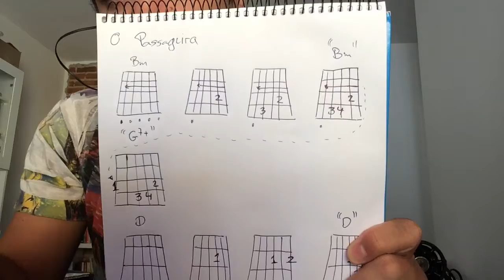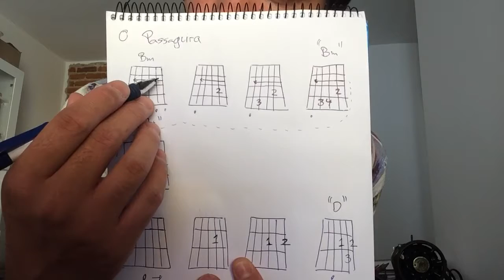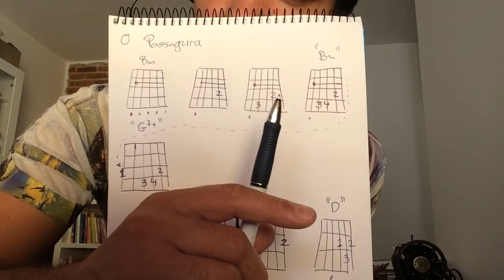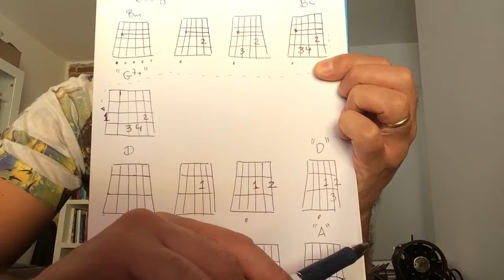O Passageiro - Acordes